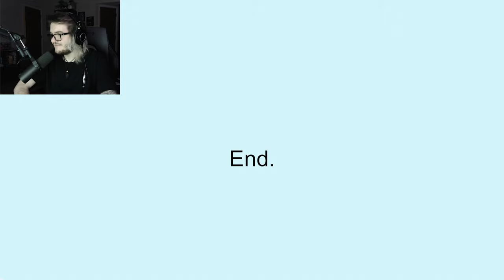I ended up on the Wrong Floor...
I ended up in the basement of my apartment building, the one who lived there did not enjoy my company...